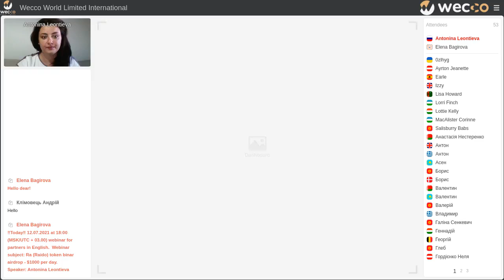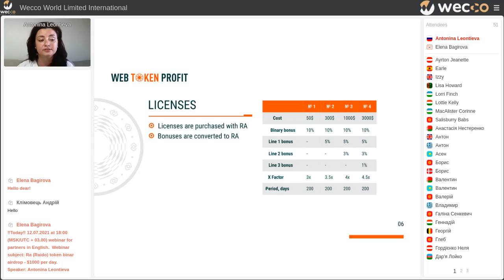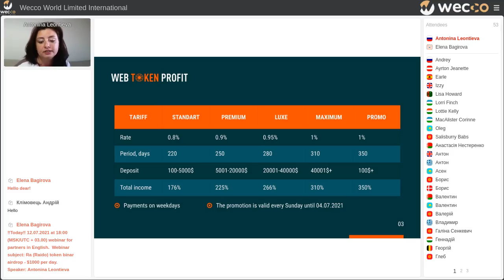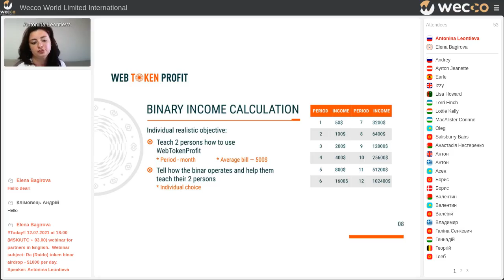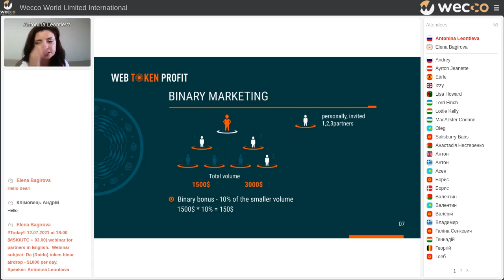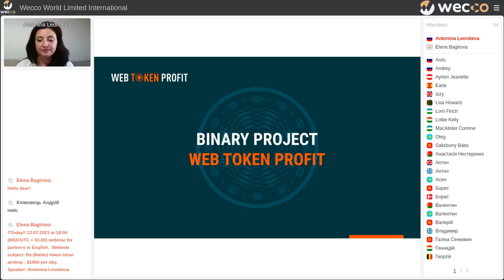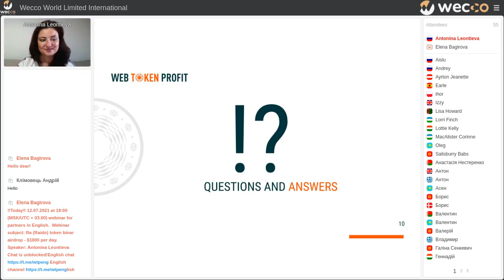RA (RAIDO) token binar airdrop - $1000 per day. Antonina Leontieva, 12 07 2021